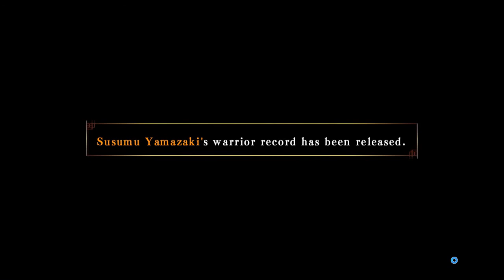Hakuoki Kyoto Winds Hijikata Part 10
I hope you are enjoying these videos. I would love to check them out.